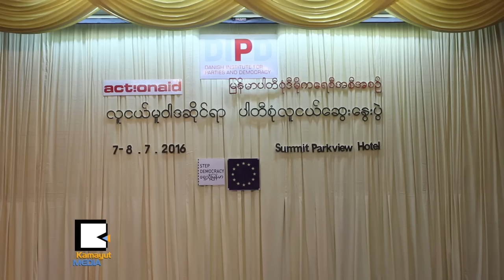ပါတီစံုက လူငယ္ေတြ လူငယ္မူဝါဒအတြက္ ေဆြးေႏြးၾကၿပီ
Danish Institute for Parties and Democracy (DIPD) ရဲ႕ ျမန္မာပါတီစံုဒီမိုကေရစီအစီအစဥ္က ဦးစီးက်င္းပတဲ့ လူငယ္မူဝါဒဆိုင္ရာ ပါတီစံုလူငယ္ေဆြးေႏြးပြဲကို ဇူလိုင္လ ၇ ရက္ေန႔က Summit Parkview Hotel မွာ ျပဳလုပ္ခဲ့ပါတယ္။